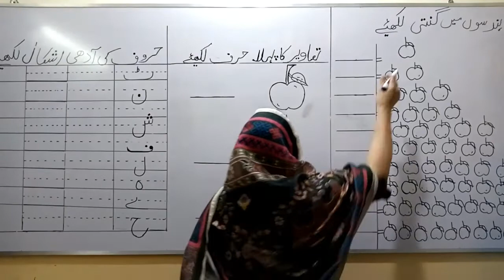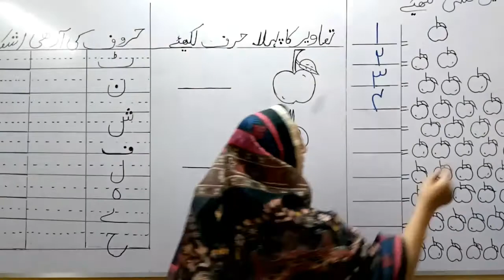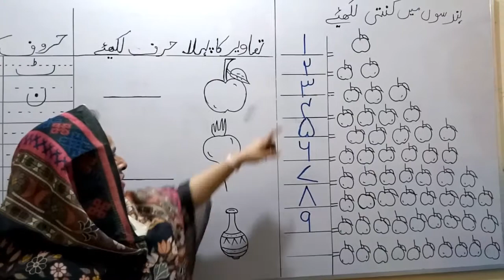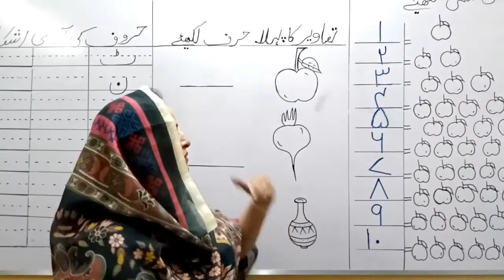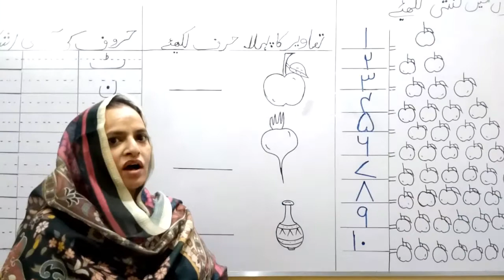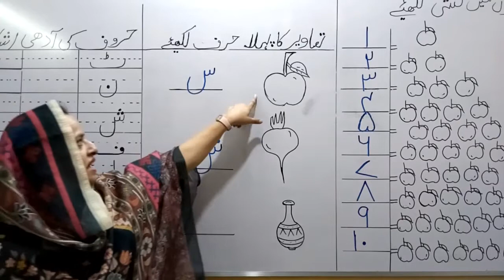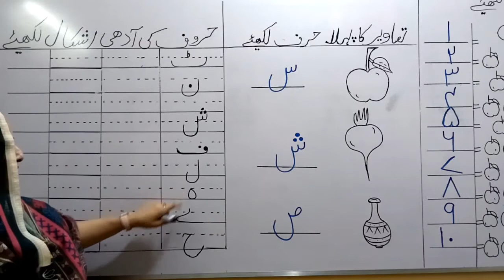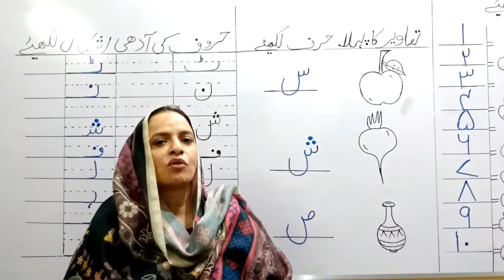Metropolitan School June Session 1 Class KG1 Urdu Revision